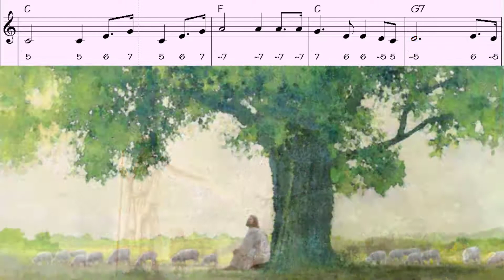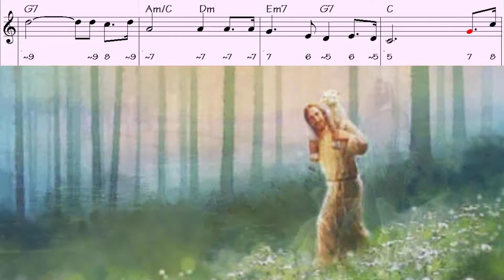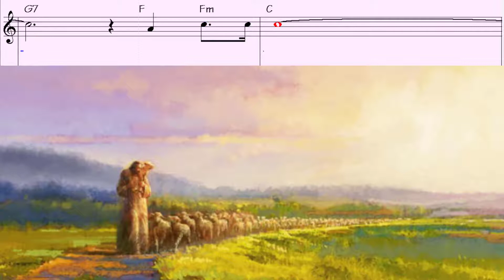When I Was Wandering in the World, play along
Chords, sheet music, chromatic harmonica chords